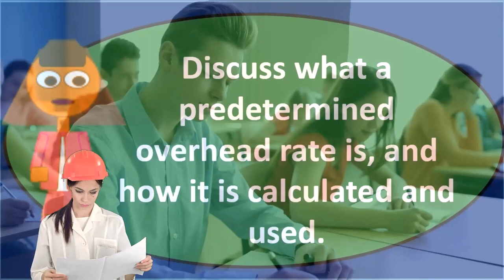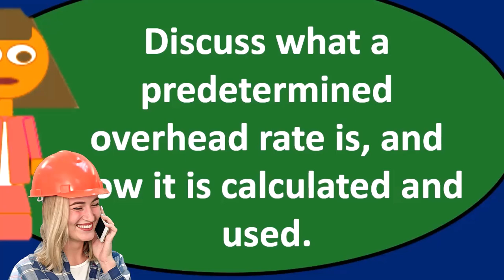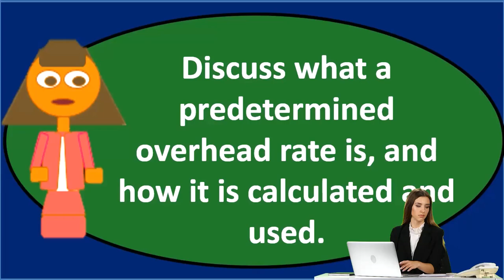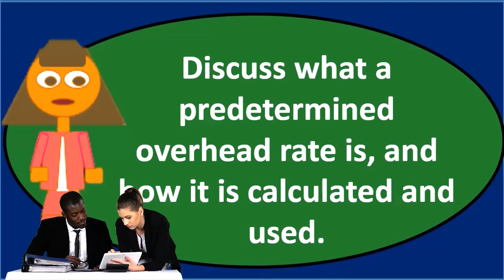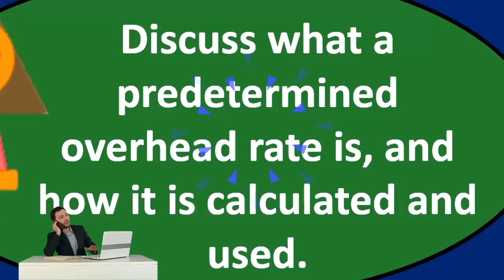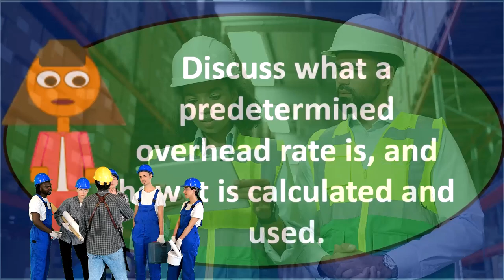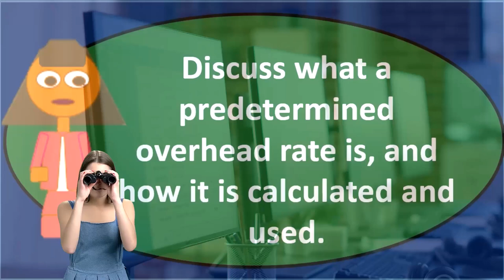Pregunta de debate: sistema de costos laborales 50 Contabilidad Gerencial